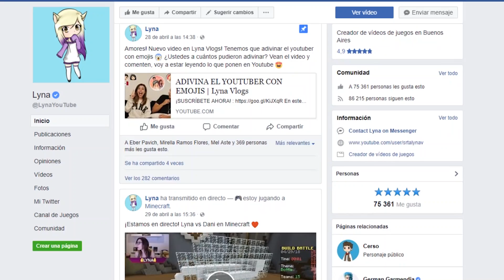DAME TU COSITA CHALLENGE | ROBLOX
Hola, soy Lyna! En este nuevo video de Roblox en español les traigo el Dame tu cosita challenge en Roblox! ¿A quién creen que le salió mejor? ♥
↘️ ABRIR ↙️